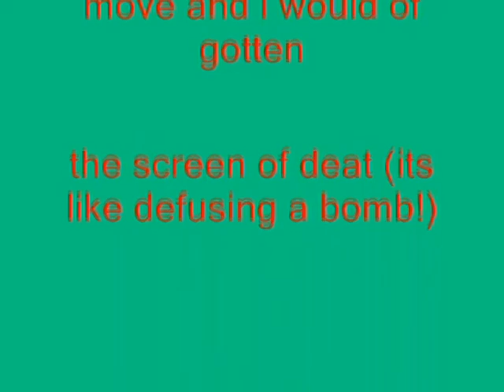Windows XP Installation Music In I Love Making Videos' G-Major 9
G-Major 5:

VideoFX

1st: Compositing Mode - Solid Color: Cyan

After placing the cyan solid color on top of the video, next up is Compositing Mode, and Difference is being chosen.

AudioFX

Pitch Change For Each Track:

1st Track:       0

2nd Track:     4

G-Major 4:

VideoFX

2nd: Gradient Map - G-Major 4

0;     0,     0,     0,     0
1;     0,     0,     0,     0
2;     0,     0,     0, 255

AudioFX

1st Track:     0

2nd Track:    5